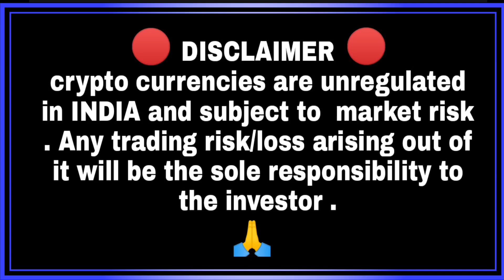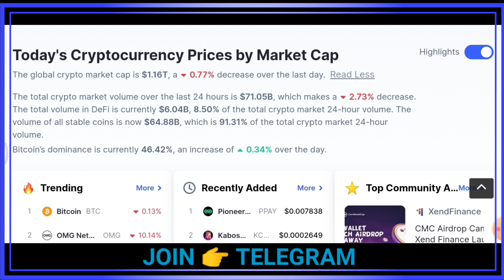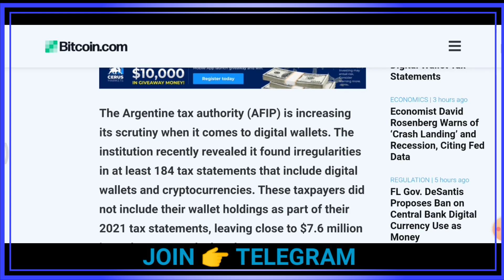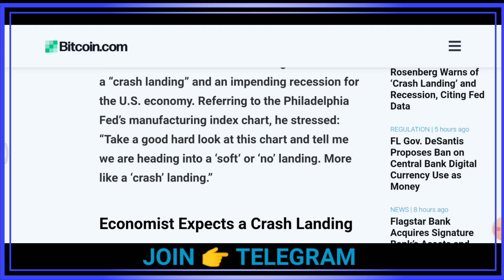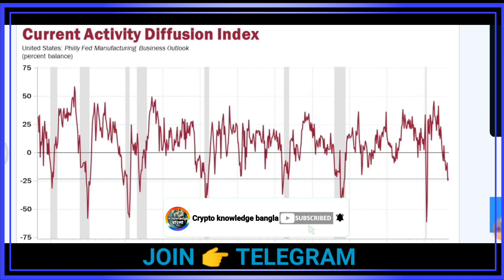Cryptocurrency news 🚨 crypto market update today 🚨 bitcoin news today _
🎯🎯Exchange  Link🎯🎯

👉 Say Thanks to :
coinmarket cap, Twitter , youtube music , telegram , bitcoin.com

I will remove the video.  Please do not strike 🙏 )